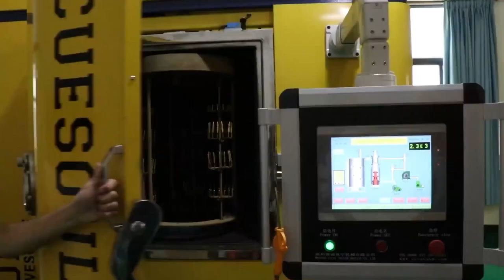Gates & Lauby vs Peter Jr & DeVito | Doubles 501 Final | Cherry Bomb 2022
Meeting in the Men's Doubles 501 finals, you have what some would call a USA Dream team in Leonard Gates & Danny Lauby facing up against Michael Peter Jr & Steve DeVito. Streamed LIVE from the Embassy Suites in Boca Raton, Florida at the Cherry Bomb International.

Commentary by Will Stuart and Orlando, FL native Nick Dichiria.

Venue Location:
Embassy Suites
661 NW 53 Street